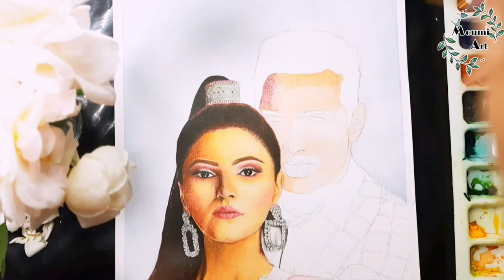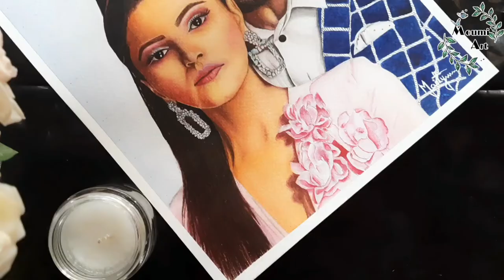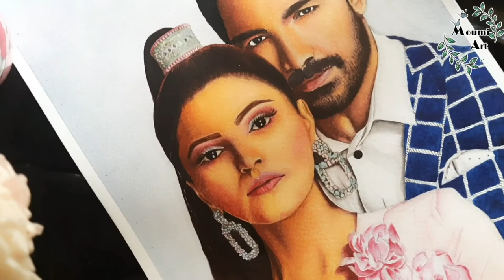Bigg boss 14 winner rubina dilaik/ Rubina dilaik ki sath my story/Rubina dilaik ki painting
2. Rubina dilaik ki sath my story.
3. Rubina dilaik ki painting

Dosto aap video ko dekhiyega or achhi lage to ise like kijiyega ,comment kijiyega, share vi kijiyega.agar aapka koi sawal hai to aap mujhe comment bhi kar shakthi hai. me aapke comment ka replay dene ki koshish korungi.

Dosto is channel por aapko watercolor, pastels painting, acrylic painting, portrait,poster drawing, Craft, stone painting etc related videos ki tutorial dekhne ko milegi.